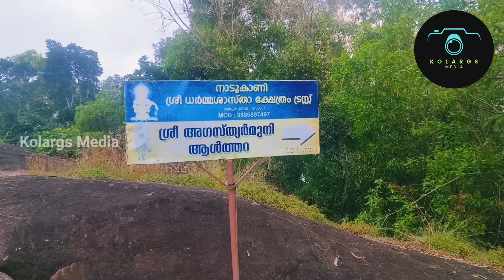തെക്കൻ ശബരിമല നാടുകാണിമല ശ്രീ ധർമ്മശാസ്താ ക്ഷേത്രം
കൊലർഗ്സ് മിഡിയ# kolargs midea#shabarimala# തിരുവനന്തപുരം#
Thiruvananthapuram#neyyar dam#poovachal#perumkadavila#